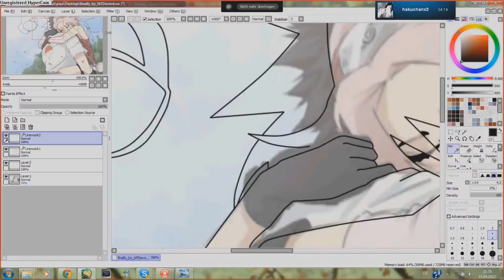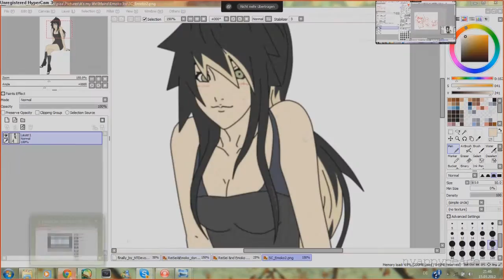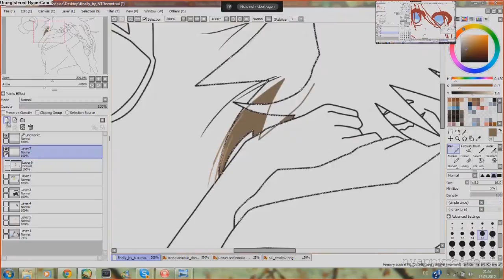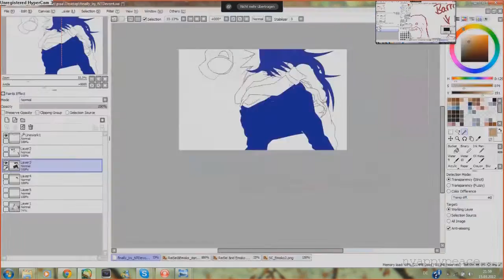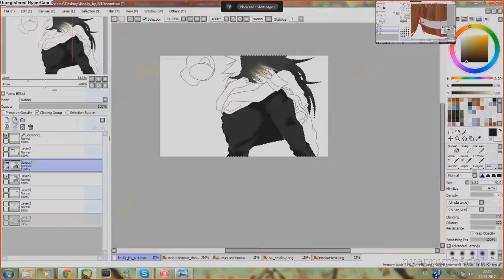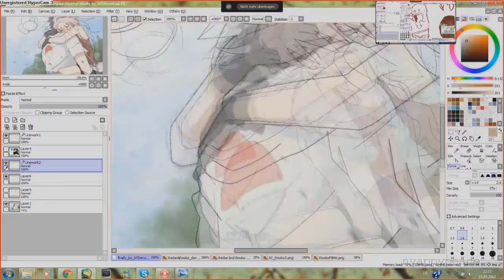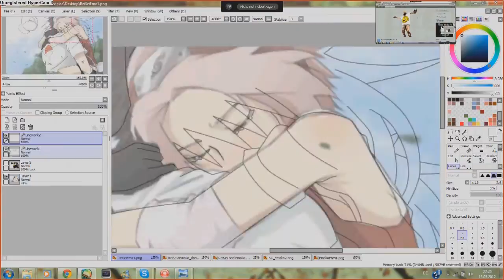Editing --- ReiSeixEmoko ♥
BARREEEEELS!
& Fine ! 8//D ♥

XD yeah, a new edit video from my main rpc Emoko and her boyfriend ReiSei ♥
First : when you don't like me or the cpl , you shouldn't watch this video xd
Second thing : there are many " not editing - scenes " in bcs i watched Pewdiepie's channel! *O* he's my fav let's player 8//D - brofist -

Songs :
x Fridays with PewDiePie Winning Song!  ( Brostep ) - Omnipony
x Avicii - Levels ( Clockwork House Remix )
Programs :
x Paint tool SAI
x Sony Vegas Pro 10.0
RPCs :
x ReiSei ( Anná -- my nezumi xoxo )
x Emoko Ito ( by me )
Original Picture belongs to
x SasuSaku ;; NTDevont
Naruto : Masashi Kishomoto - TVTokyo